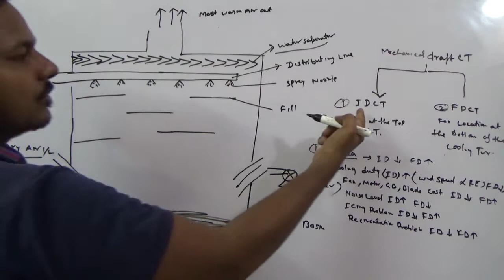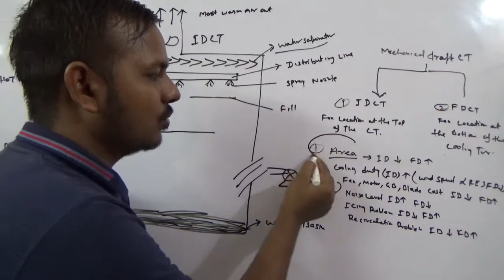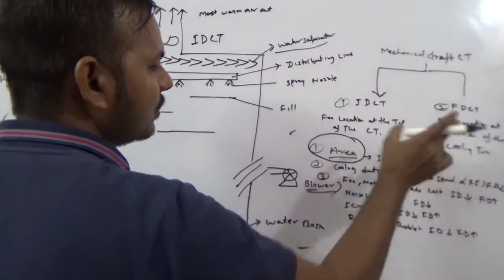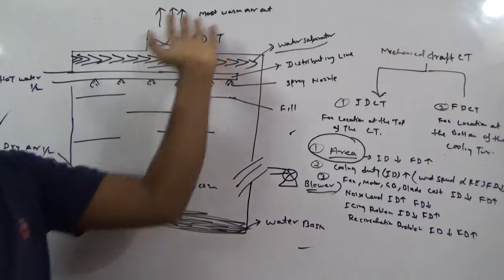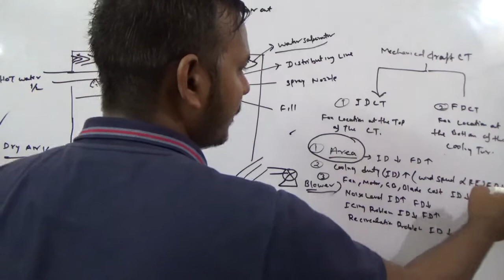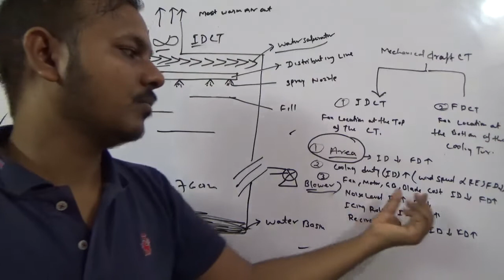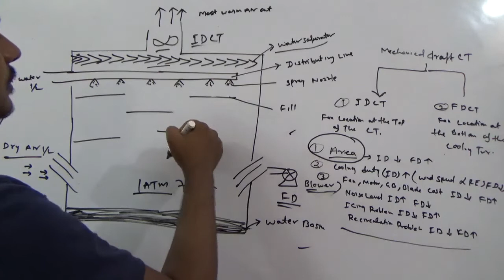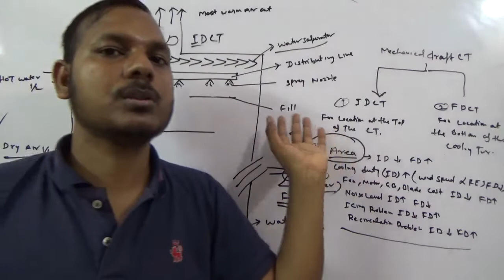Where we use induced draft Cooing tower \Forced Draft cooling tower